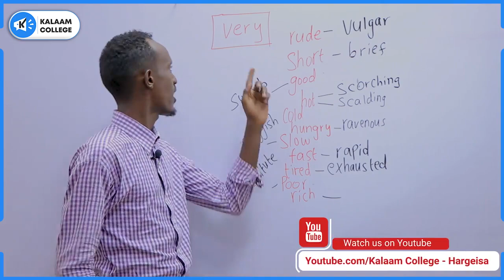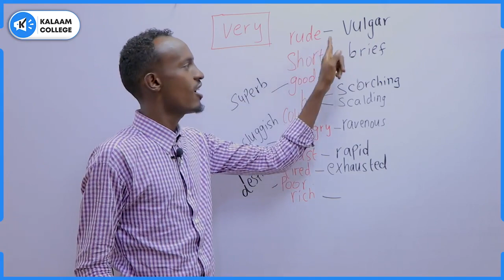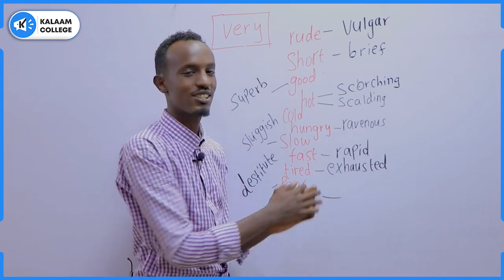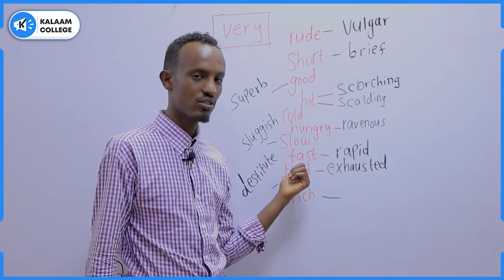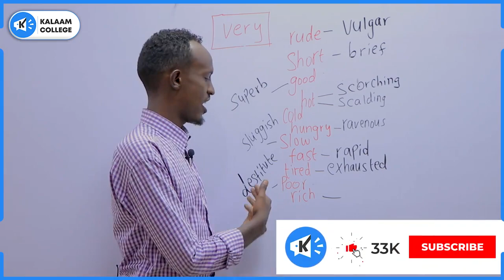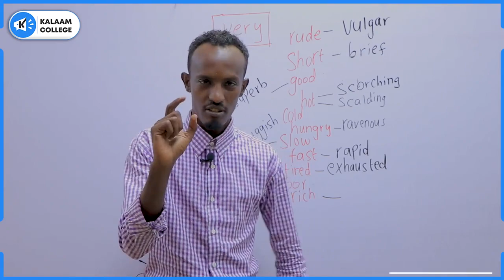Don't use "very" instead use these words - Macalin Mohamed Abdi.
Online Zoom iyo Telegram ku baro oo macalinka toos ula hadal.